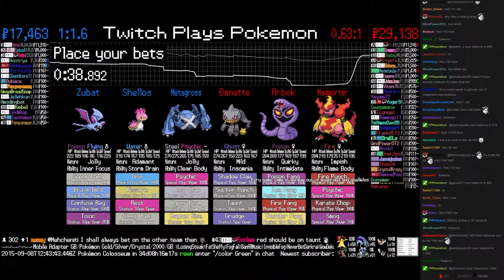Twitch Plays Pokémon Battle Revolution - Match #23114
Match #23114 [Blue: Metagross, Shellos, Zubat] vs [Red: Banette, Arbok, Magmortar]